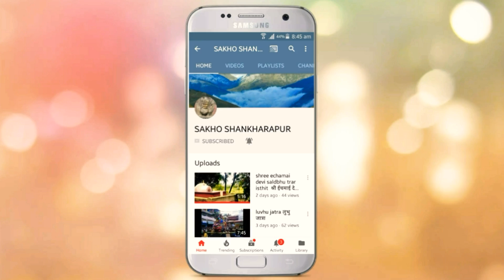स्वस्थानी ब्रत सातौँ दिन salinadi sosthani mela 2076.10.2